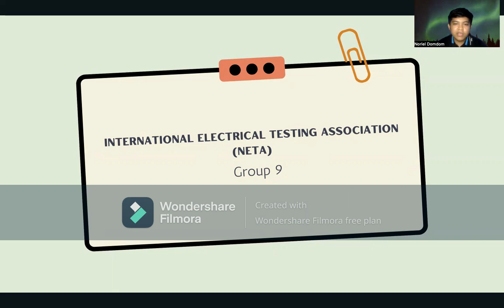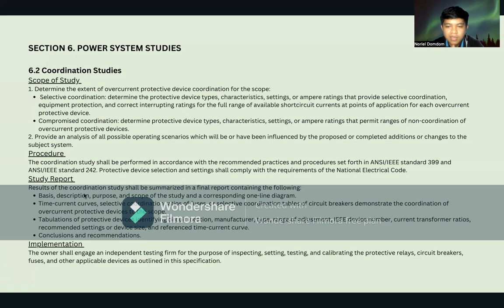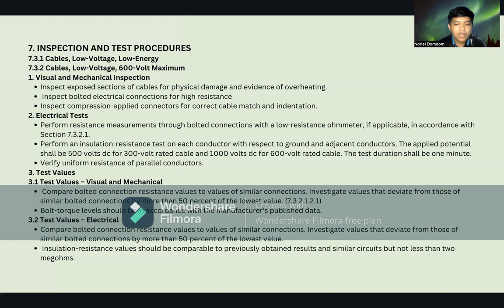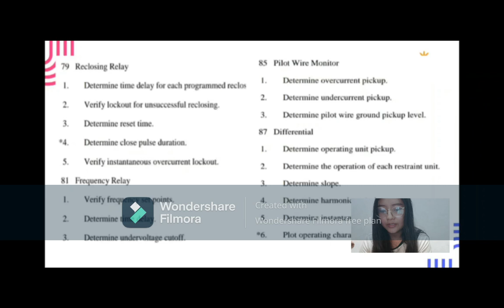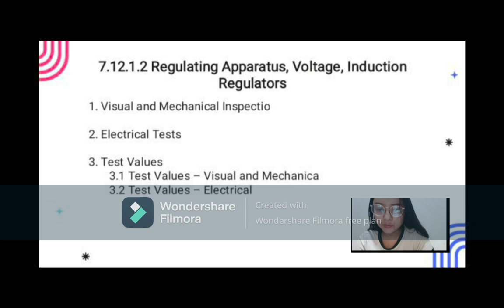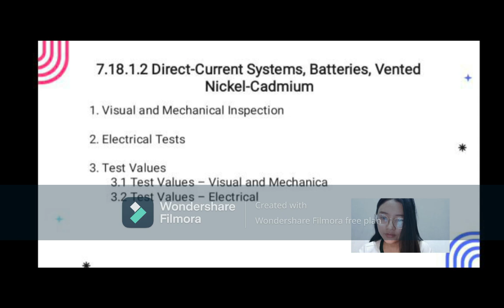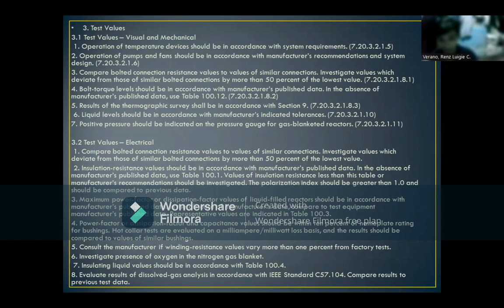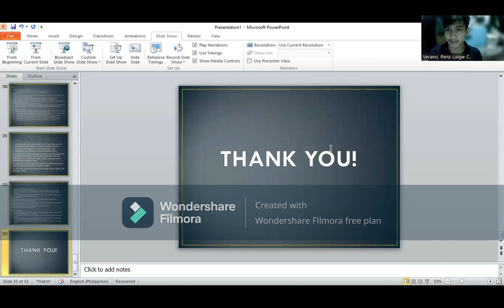Group 9 International Electrical Testing Association